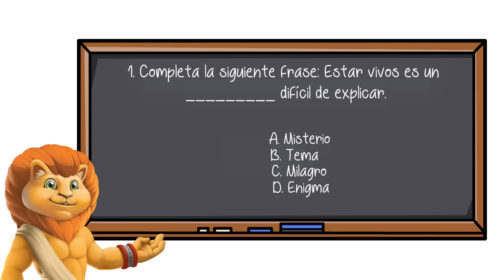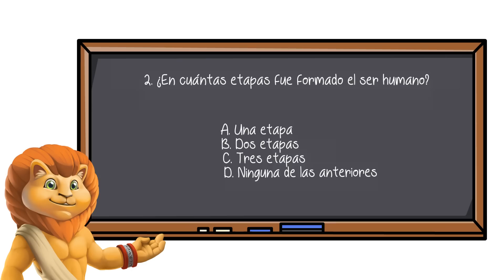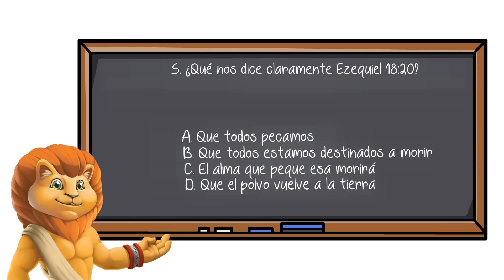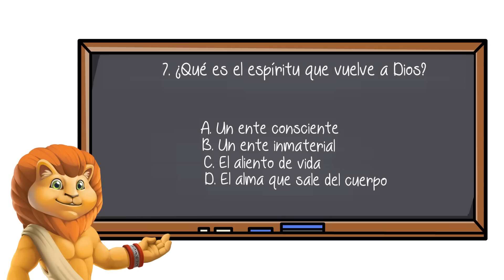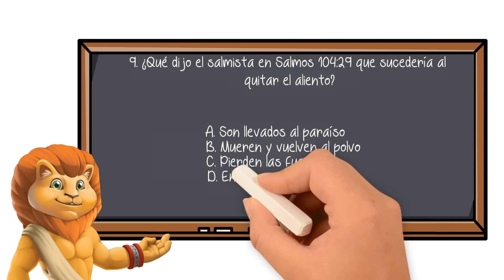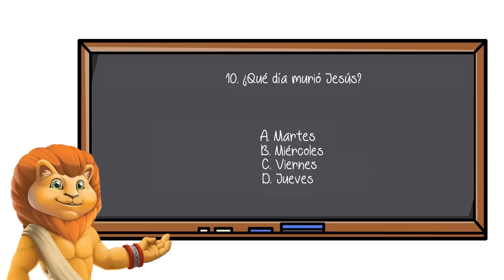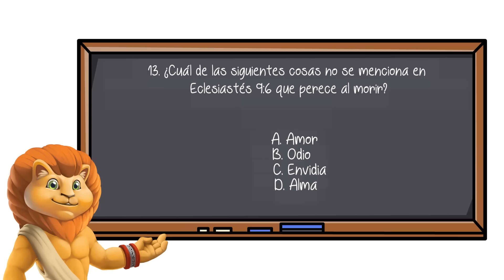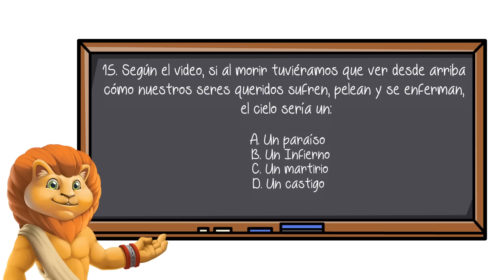Comprendamos la naturaleza humana | Lección 3 | Nivel Caleb | Preguntas de la Escuela Sabática LIKE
Para el sábado
4to Trimestre 2022 | Repaso de Lección

Nivel Caleb - Preguntas de la Escuela Sabática LIKE
Repaso de Lección  3
Para el sábado 15 de octubre de 2022

Pon a prueba tus conocimientos con el cuestionario *NIVEL CALEB.* Si ya viste nuestro vídeo de *Escuela Sabática LIKE* te será fácil responder y lograr alcanzar el NIVEL CALEB. Recuerden que juntos podemos *Crecer Más.*